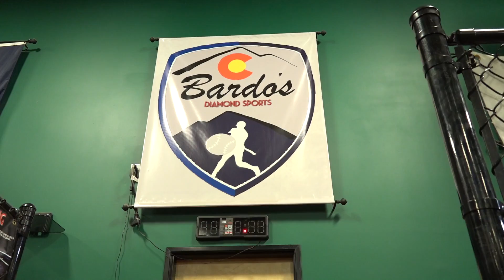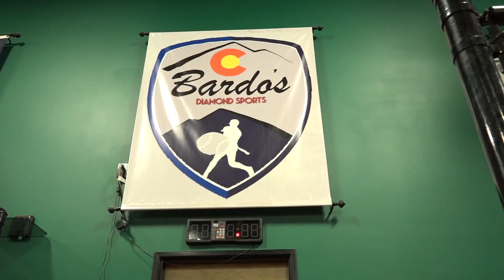2016 Bardo's Diamond Sports Wrap Up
This video was made for Bardo's Diamond Sports in Parker, Colorado featuring the highlights of the year.